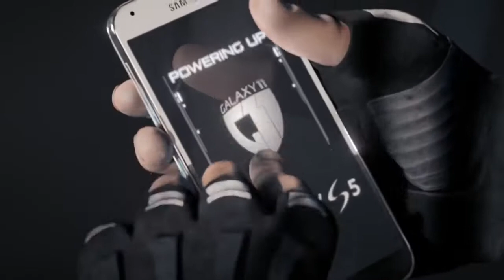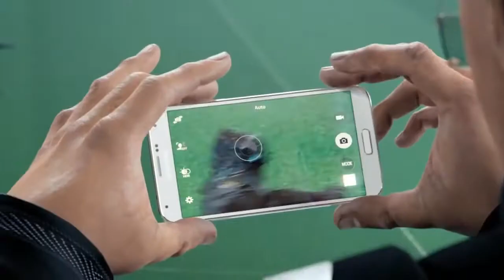GALAXY11 The Match Part 2 First Half Official